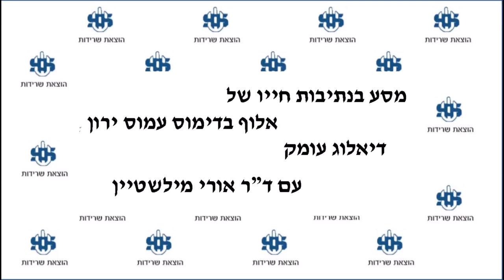מסע בנתיבות החיים – האלוף בדימוס עמוס ירון (5) – "מבצע פונטיאק" – פשיטה מוסקת לג'בל עתקה, ביוה"כ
חלק חמישי בסדרת שיחות עומק, "מסע בנתיבות החיים", עם האלוף בדימוס ומנכ"ל משרד הביטחון לשעבר עמוס ירון. בשיחה זאת עוסק ירון בלימודיו בקורס פו"ם בצבא ארצות הברית. כשפרצה המלחמה הוא טס מייד ארצה, הגיע ביום השלישי של המלחמה ולמחרת קיבל פיקוד על "מבצע פונטיאק" בליל 11-10 באוקטובר – להפגיז מתותחים על ג'בל עתקה, ממערב לתעלת סואץ, את מפקדת הארמיה השלישית. ההצלחה היתה מירבית.

הסבר יסודי לתיאוריו של עמוס ירון אפשר לקבל בספרִי "תורת הביטחון הכללית – עקרון השׂרידוּת" העוסק באבני היסוד של הוויית הצבא והמלחמה, ובספרִי "גלגל המנוף של ההיסטוריה" העוסק בהתגבשות הציונות האסטרטגית של ז'בוטינסקי. על המערך המוצנח בצה"ל כתבתי, כהיסטוריון רשמי של הצנחנים וכאיש מחלקת היסטוריה במילואים של חיל האוויר, בסדרת ארבעת ספָרַי, "ההיסטוריה של הצנחנים": א. יחידה 101; ב. קרב המיתלה; ג. איחוד ירושלים; ד. אביב נעורים.

אנא עִזרו לי לקיים את הערוץ הזה החושׂף בפניכם את האמת, ולהשלים את המפעל המונומנטלי של שלושים הכרכים "בשדות הקרב של מלחמת העצמאות". כל עזרה, גם הקטנה ביותר, תתקבל בברכה והעיקר שאנחנו, בנֵינו, נכדינו וצאצאינו נדע את האמת שהוסתרה בגלל מחדלי המלחמה: איך קמה מדינת ישראל ואיך היא ניצחה במלחמת העצמאות.